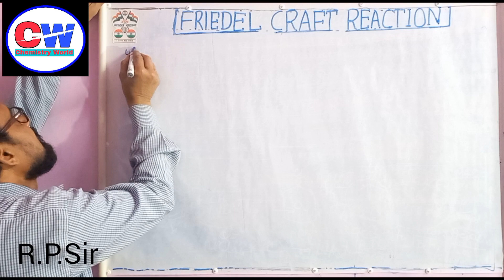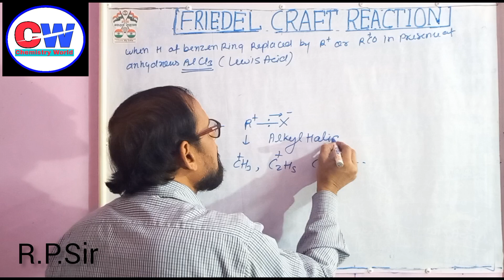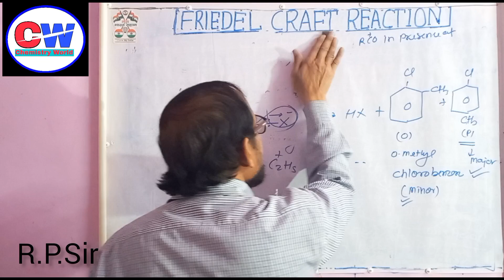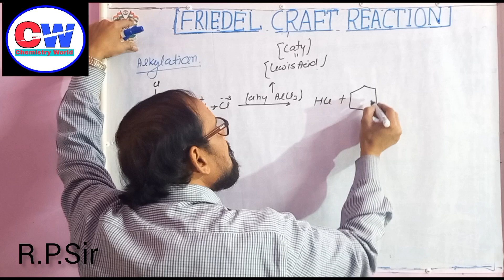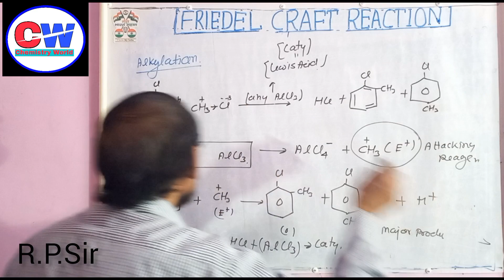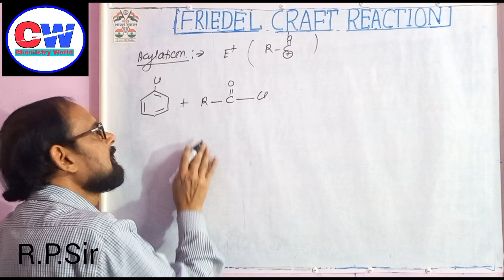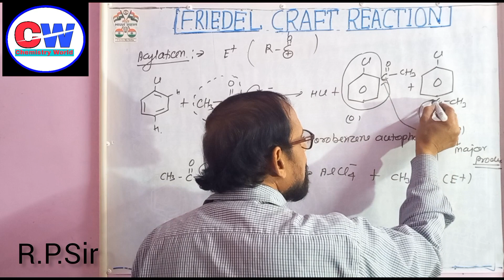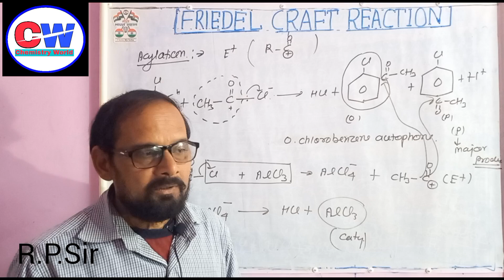FriedelCraft reaction/12th NCERT|NEET,JEE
||Friedelcraft reaction ||Alkylation ||Acylation ||Haloarenes||Organic chemistry|| 12th NCERT|NEET||
👉Friedek craft reaction ||Alkylation ||Acylation ||Haloarenes||Organic chemistry|| 12th NCERT|NEET||

👉mechanics Friedel-Crafts Reaction - Mechanism of Alkylation and ...

A Friedel-Crafts reaction is an organic coupling reaction involving an electr

The Friedel–Crafts reactions are a set of reactions developed by Charles Friedel and James Crafts in 1877 to attach substituents to an aromatic ring

👉electrophilic Alkylation

Friedel–Crafts Acylation

The Friedel–Crafts acylation is the reaction of an arene with acyl chlorides or anhydrides using a strong Lewis acid catalyst. This reaction proceeds via ...

12th cbse
 Friedel-Crafts Alkylation is a chemical reaction in which an aromatic compound's proton is substituted with an alkyl group. In the presence of ahy AICI3

Alkylation and Acylation of Aromatic Rings - The Friedel-Crafts Reaction

 A Friedel-Crafts alkylation reaction is an electrophilic aromatic substitution reaction in which a carbocation is attacked by a pi bond from ...

Description

The Friedel–Crafts reactions are a set of reactions developed by Charles Friedel and James Crafts in 1877 to attach substituents to an aromatic ring. Friedel–Crafts reactions are of two main types: alkylation reactions and acylation reactions. Both proceed by electrophilic aromatic substitution.